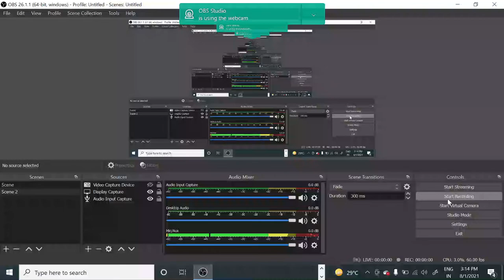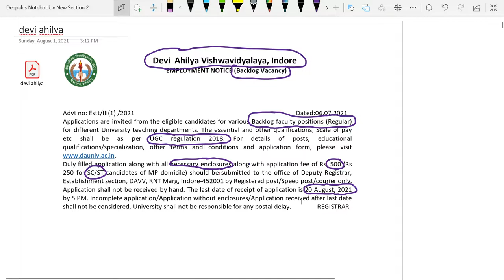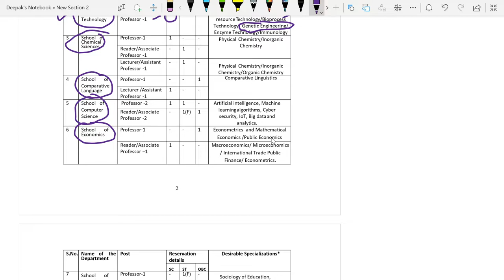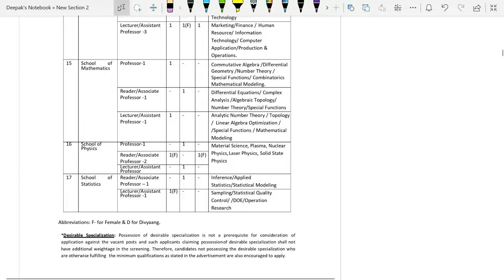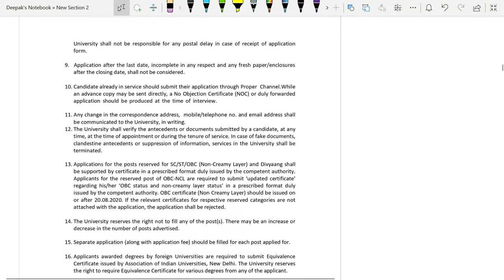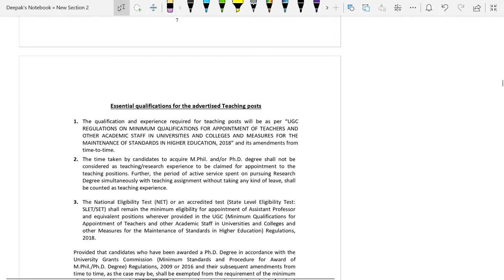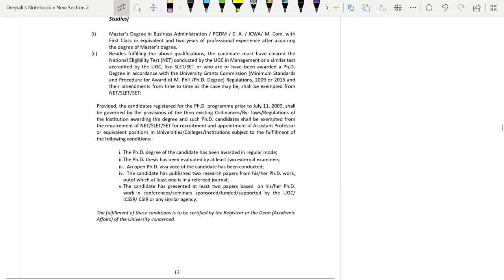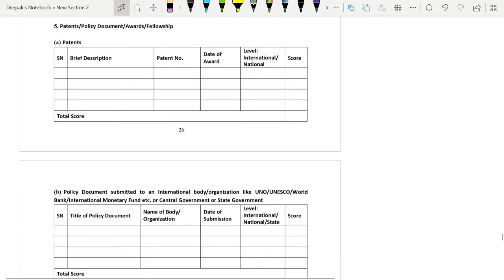47 Permanent Faculty positions II Teaching jobs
In this video, we have discussed the 47 Assistant Professor, Associate Professor, and Professor vacancies so if you are eligible for the post then grab the opportunity.